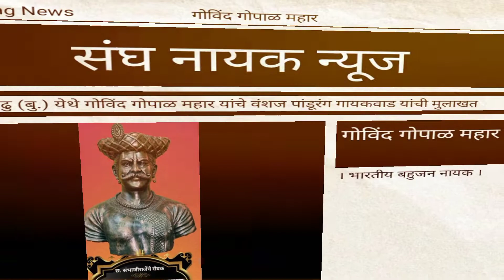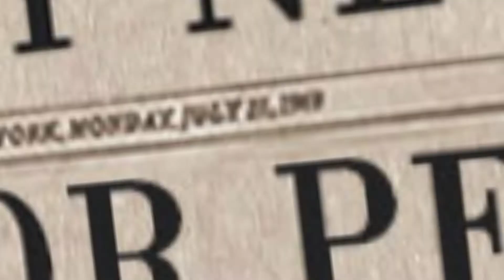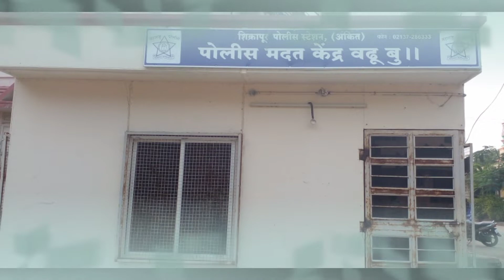वढु बुद्रुक येथील गोविंद गोपाळ महार यांच्या समाधी स्थळाचे स्मारक कधी होणार. - पांडूरंग गायकवाड